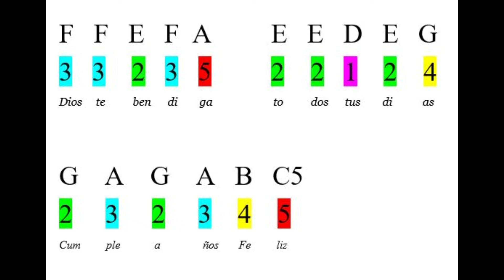Cumpleaños Feliz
Escrita por/ Written by Rosa Enid Cruz Roque

Piano Lessons - Clases de Musica